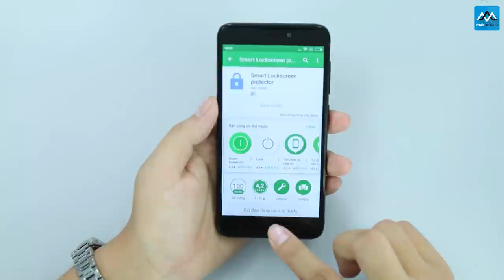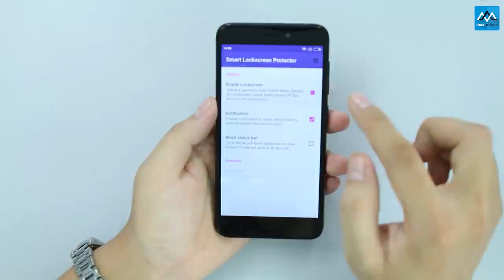Bảo mật thiết bị Smartphone chống "KẺ TRỘM" đọc thông báo và tắt nguồn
Video cấm kẻ trộm đọc tin nhắn, xem thông báo, tắt nguồn thiết bị Smartphone của bạn. Đây sẽ là ứng dụng cực hay để bảo vệ quyền riêng tư của mình.

HOTLINE tư vấn: Hà Nội : 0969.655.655 - TP HCM : 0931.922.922
» Showroom 2: số 12  Xuân Thủy, Cầu Giấy, Hà Nội